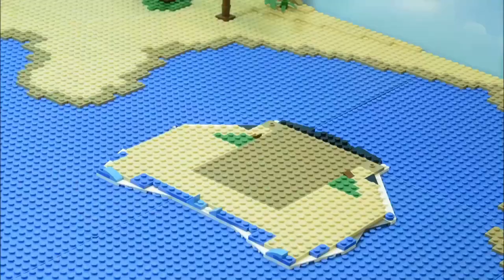31109 Pirate Ship LEGO Creator - Whole story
Stop Motion review | speed build of Lego Pirates set 1873 Pirate Treasure. So you don´t miss any new video in the future !

☑️Details of this Lego set:

pieces number: 1264
minifigures: 3
year released: 2020

☑️Answers to Frequently Asked Questions:

1. What is the music?
 - I put the name of each song used in my videos in the description just below the FAQ.

2. What software do you use?
 - Until 2020 I was using Windows Media Player and Corel Video Studio Pro. From 2021 I use Sony Imaging Edge for remote control of my camera and Corel Video Studio Pro for postproduction.

3. What is the fps in your videos?
 - All my stop motion videos made Until 2020 have 14fps. New videos made from 2021 have 14 or 24 fps depending on the type of scene.

4. Where do you come from?
 - I was born in Poland and spent the first twenty summers of my life there, but I currently live in France. I speak Polish, French and English.

5. Where do you buy your lego sets?
- New Lego like Star Wars I buy at Lego.com. Old sets like Pirates or Castle I buy at local second-hand market (Ebay, Allegro).

1. Walking in Line by Freedom Trail Studio
2. Midnight Special by E's Jammy Jams
3. Bushwick Tarentella by E's Jammy Jams